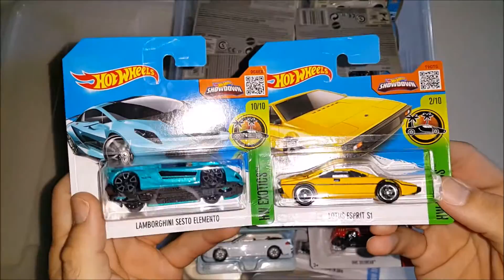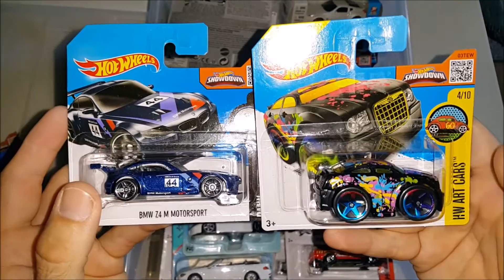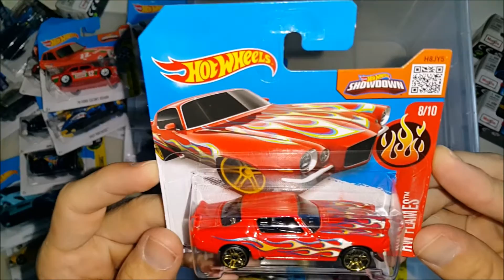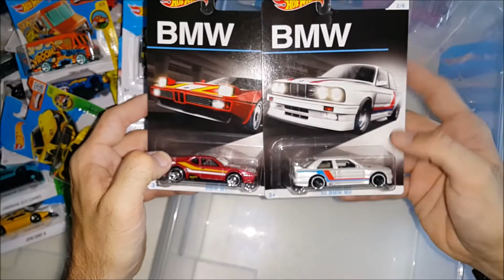HOT WHEELS BOX OPENING PART 10 of 10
my Hot Wheels collection box opening part 10 of 10